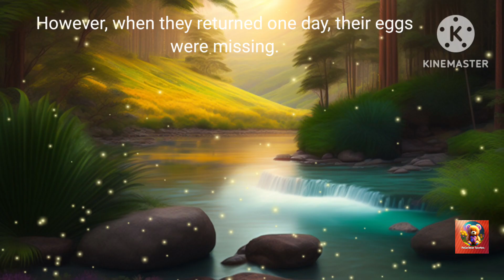Duck's Unknown Friend l Inspirational Story l Duckstory l Englishstoriesforkids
Duck's Unknown Friend l Inspirational English story l Duck story ‎@Polarbearstories